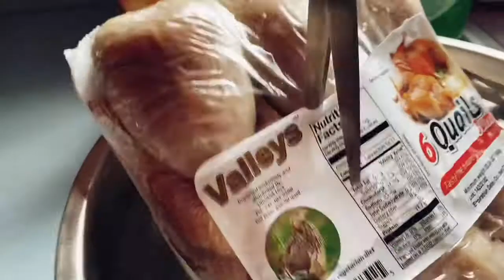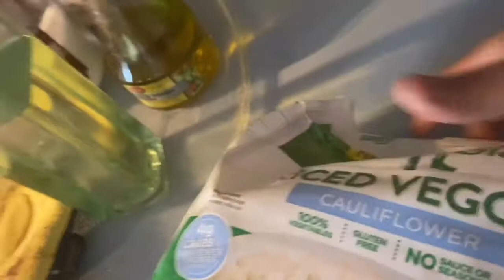Friday তে কি রান্না করলাম?||রান্নার recipe||vlog 45||hasiba Khushbu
Ami regular lemon dia water khai aita ameke onk help diase..apnerao try korben 🙂

Koel pakhi-
Recipe ingredients
1.onion 1 cup
2.cinamon 1
3.carmondan 4
4.bay leaves
5.chili powder 1/2 spoon
6.turmaric 1/2 spoon
7.corindar powder 1/2 spoon
8.ginger garlic paste 1 spoon
9.tomatoo 2
10.curry leaves 4/5
11.mace powder 1/2
12.javetri powder 1/2
13.garam masalla 1/2

Sob kisu dia valo kore mix kore masolla kosia tarpor ami ranna koresi..

Add my group